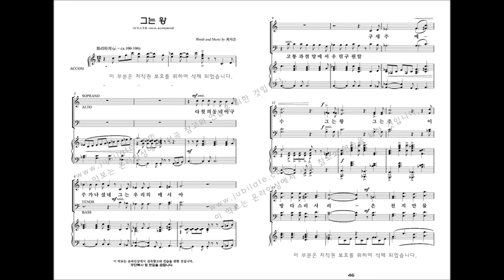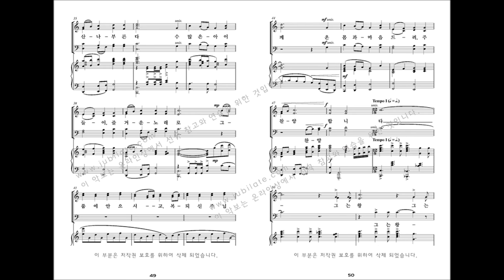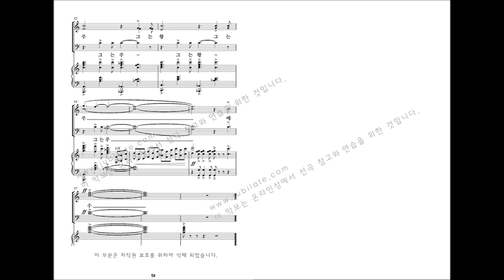[부활절 칸타타] 최지은 '그날' 05.그는 왕